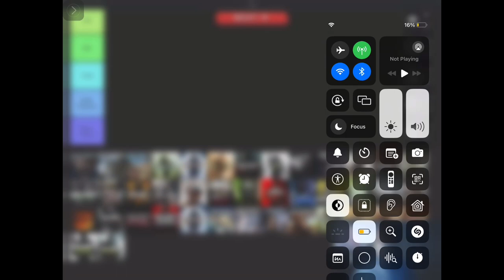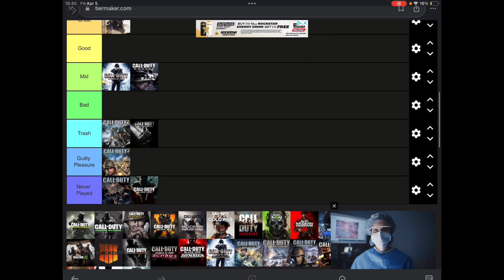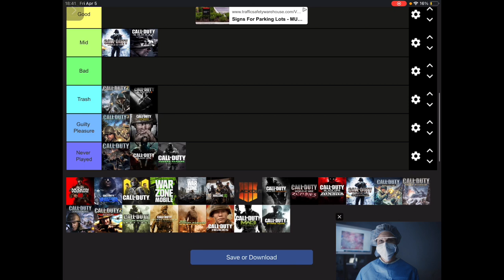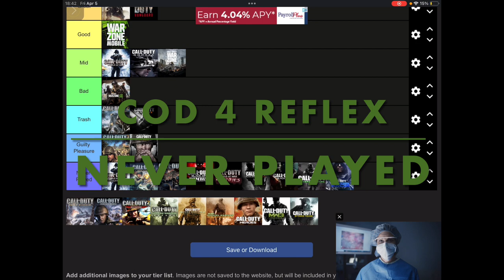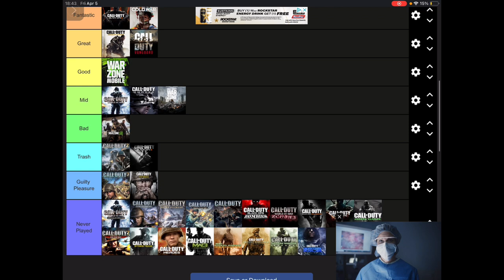COD Tier List